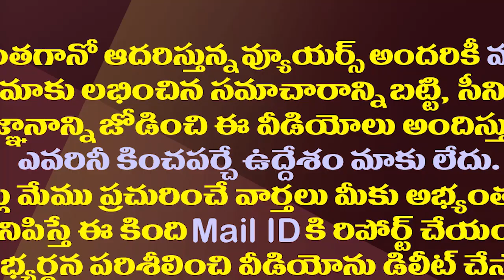వైఎస్సార్ దేవుడే కానీ..ఏపీలో విపక్షాల వింత రాజకీయం| Strange Politics in AP Under The Name Of YSR